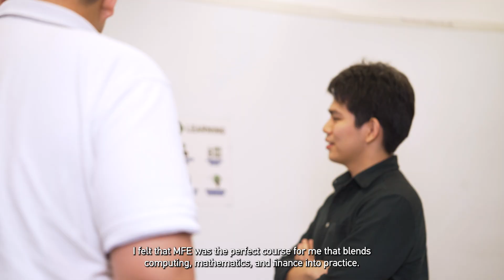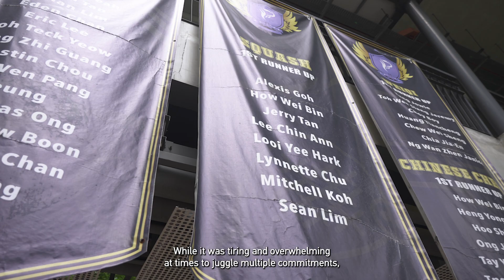MSc Financial Engineering (MFE) - Winning at the McGill International Portfolio Challenge 2020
Hear from our MSc Financial Engineering (MFE) student, Lee Chin Ann as he shares why he chose the MFE programme and his experience competing at the prestigious McGill International Portfolio Challenge 2020.

Chin Ann is part of the Singapore team comprising students from Nanyang Technological University (NTU) and the National University of Singapore, that emerged as the global champion out of the 93 participating teams from 18 countries.

*Video is taken in accordance with IMDA COVID-19 safety guidelines